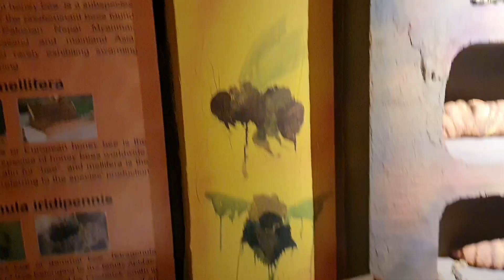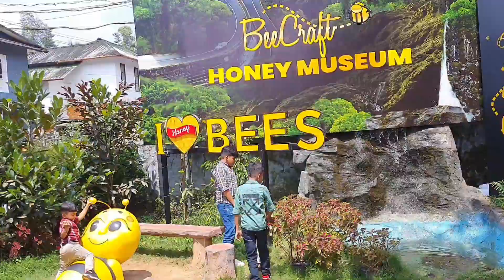kozhikode wayanad tour kannada vlog day 2 | ಕೋಝಿಕ್ಕೋಡ್ ವಯನಾಡ್ ಟೂರ್ ದಿನ 2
ನಮಸ್ತೆ ಸ್ನೇಹಿತರೆ  ಈ ವಿಡಿಯೋ  ನಮ್ಮ ಕೋಜಿಕ್ಕೋಡ್  ವಯನಾಡ್  ಟೂರಿನ
ಎರಡನೇ ದಿನ.

Hi Everyone this video is about DAY 2 of our Kozhikode Wayanad tour.

00:00 - intro
1:19 - lakkidi view point
2:47 - Pookode lake
5:15 - Honey Museum
6:19 - Edakkal caves